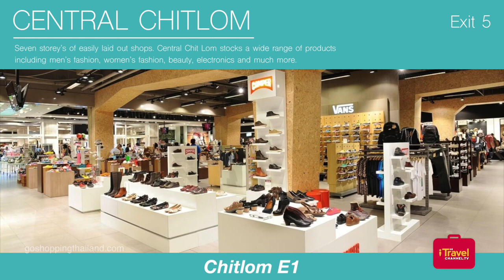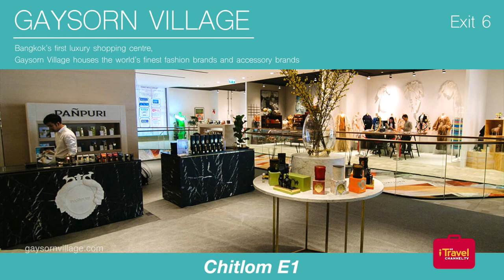Shopping Malls along BTS Skytrain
A Shopping Mecca in Bangkok. We all love shopping when on holidays and buying gifts. Why not try shopping by taking the BTS to get around.